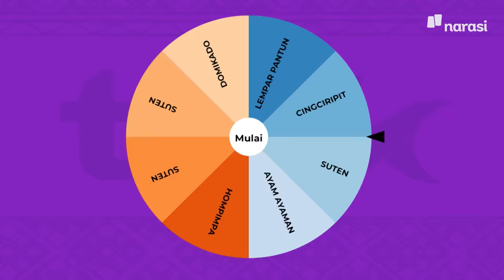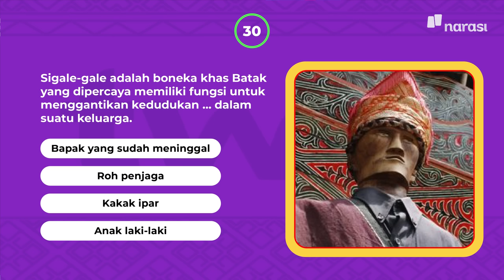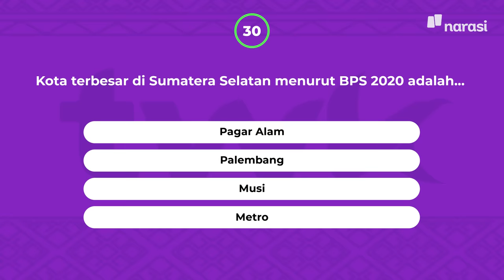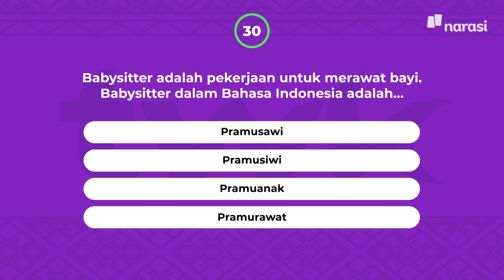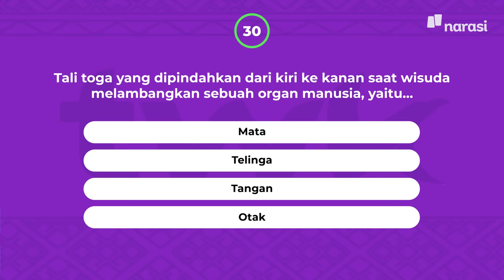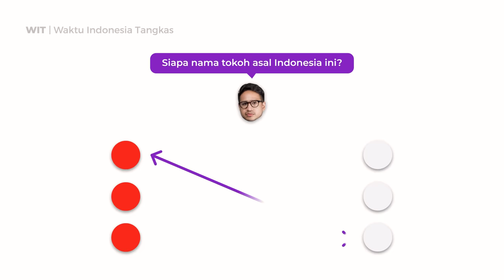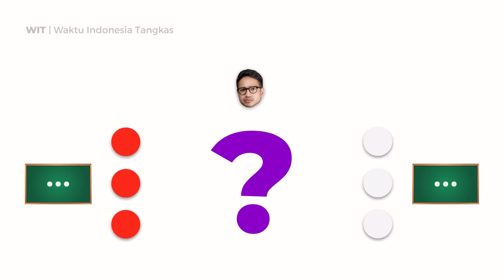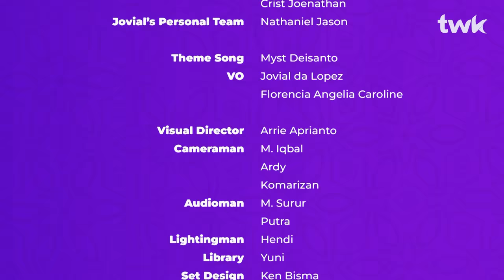(S02E05) IPB vs ULM: Peserta terkejut, Kementeriaan Kesehatan ternyata… | Tes Wawasan Kebangsaan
Waja Sampai Kaputing!
Sumpah Pangeran Antarsari yang dijadikan motto sekaligus yel-yel Universitas Lambung Mangkurat (ULM) siap melenyapkan semangat lawan mereka yaitu IPB University (Institut Pertanian Bogor).

Haram menyerah ala ULM terlihat di episode ini melalui semangat mereka menguasai Pulau Kalimantan nih! Waduh, kedua tim banyak main aman di episode ini. Gak main ke pulau lain, IPB mau kuasai Jawa, ULM juga hanya di Pulaunya. Belum lagi, ternyata alasan IPB University main di TWK cuma karena mau ketemu Kajo! Apakah alasan itu cukup membawa mereka menjadi calon juara di TWK Season 2?

Saksikan main aman ala ULM dan IPB hanya di Episode 5 TWK Season 2 hanya di Narasi.

(Narasi)